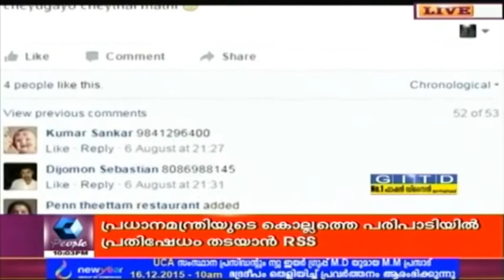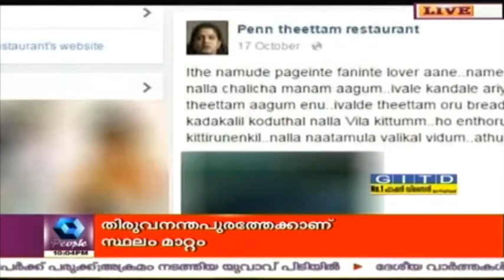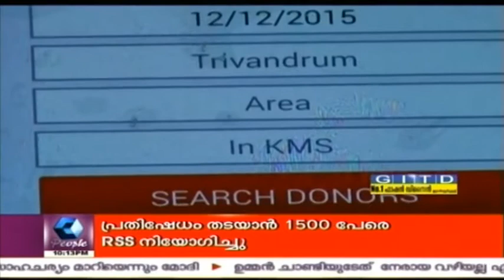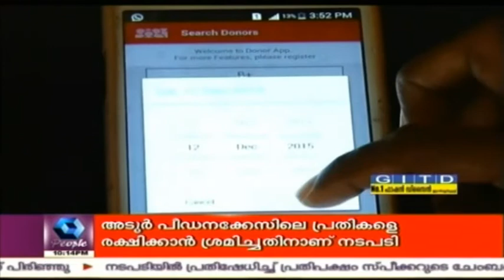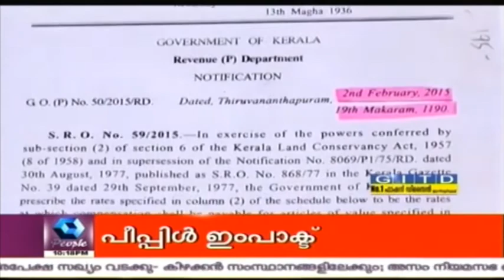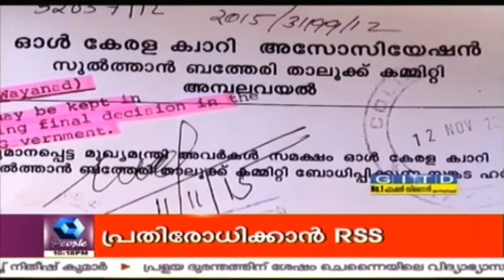News Mix | 14th December 2015